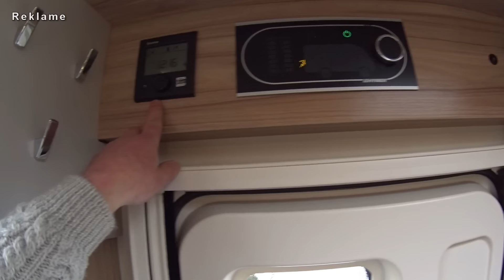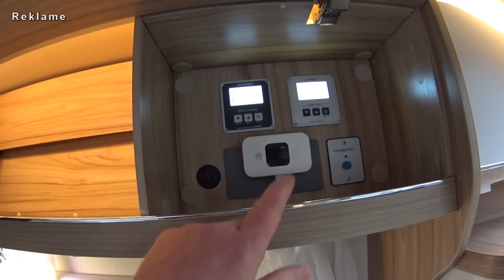Hymer ML-T 580 4x4 RSX 🔥 unser neues Wohnmobil 🔥 Mercedes Benz Sprinter 4x4 Allrad 3.0 V 6 👍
Unsere ELLA ist da ❤️
Vielen Dank an das Team von Palmo Exclusive / Reisemobil Centrum Palmowski GmbH in Bielefeld / das Reisemobil-Kaufhaus die uns unseren Traum erfüllt haben.

Heute seht Ihr die erste Roomtour durch unseren Hymer ML-T 580 4x4 teilintegriertes Allrad Wohnmobil auf Mercedes Sprinter 6 Zylinder 3.0 Liter / ELLA.

BF Goodrich AT KO 2, Delta Klassik 18 Zoll Alu-Felgen, Kompressor-Kühlschrank, Dieselheizung, Chip-Tuning für das Wohnmobil, Lithium Batterie / Hymer Smart Batterie System, Thule Markise, Agutti Wohnmobil Sitze, Internet im Wohnmobil, Garagenausbau im Wohnmobil, Klimaanlage im Wohnmobil, Lightbar für das Wohnmobil, Wohnmobil unter 7 m, Mercedes Benz Werks-Allrad mit Untersetzungsgetriebe, Wohnmobil-Umbau, wie packe ich mein Wohnmobil ...

Viel Spaß dabei und lasst es Euch gutgehen 😊😎

begleitet uns auf diesem Kanal:unsere Kastenwagen Wohnmobil Roomtour, Kastenwagen Wohnmobil Vorstellung, Wohnmobil Neuheiten, Camper Van Review, Kastenwagen Wohnmobil Tipps und Tricks, unsere Kastenwagen Wohnmobil Praxiserfahrungen, Touren mit Stellplatz / Campingplatz Vorstellungen, Camping 2022 und unser Leben im Kastenwagen Wohnmobil, Kastenwagen Wohnmobil Zubehör Grundausstattung.

wir sind Nora und Bertil, unterwegs in unserem Kastenwagen. Schnell hier, schnell da, immer neugierig auf Neues.

bis bald

Nora & Bertil 😊😎